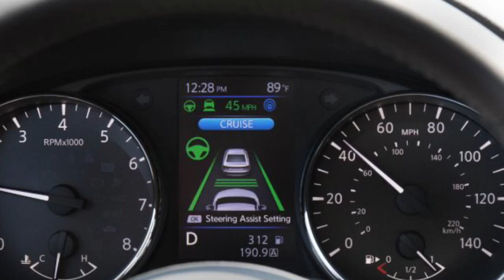2018 Nissan Rogue